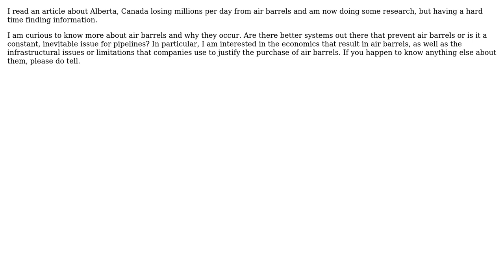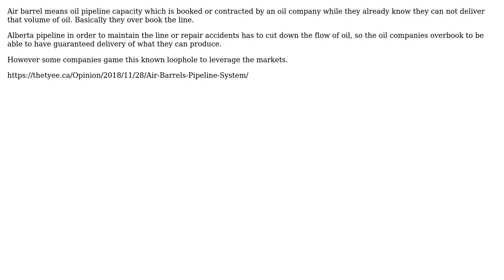What are air barrels (with regards to oil pipelines) and why are they a problem?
With thanks & praise to God, and with thanks to the many people who have made this project possible! | Content (except music & images) licensed under CC BY-SA | Music | Images & others | With thanks to user Tucker user kamran user hazzey and the Stack Exchange Network Trademarks are property of their respective owners. You are responsible for your own actions.